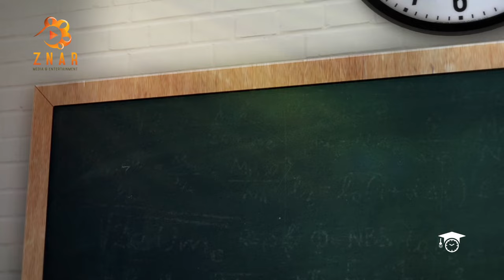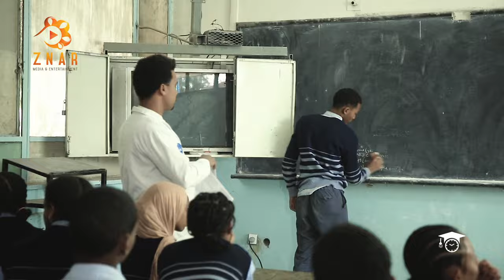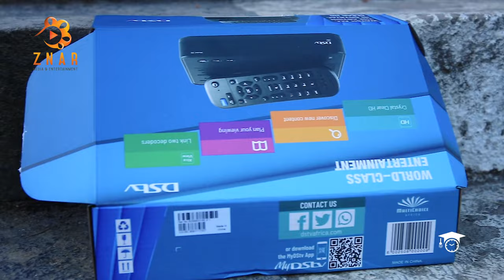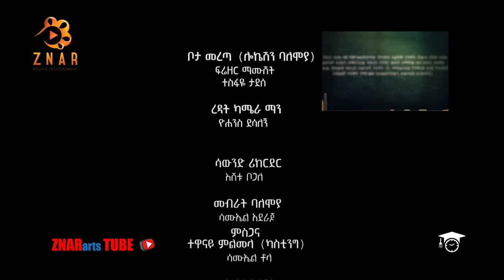ትምህርት ቤት ሳለሁ አስራ አምስት (15) መምህራንን ያማረሩት የአዲስ ከተማ ተማሪዎች !-Timhrt Bet Salehu 14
ትምህርት ቤት ሳለሁ _ በትምህርት ቤት ህይወት ላይ ያተኮረ እውነተኛ ታሪኮች የሚቀርቡበት ሳምንታዊ ሪያሊቲ ፕሮግራም! በትምህርትቤት ውስጥ የሚከሰቱ ፍቅር፤ ፀብ፤ ረብሻ፤ ኩረጃ፤ ገጠመኞች፤ አስገራሚ እና አዛዛኝ ታሪኮች ይስተናገዳሉ።

Welcome to the official YouTube channel of ZNARarts. We work hard to add something for entertainment! And also, we are committed to people first dreaming of their lives and living their destination!

Our channel